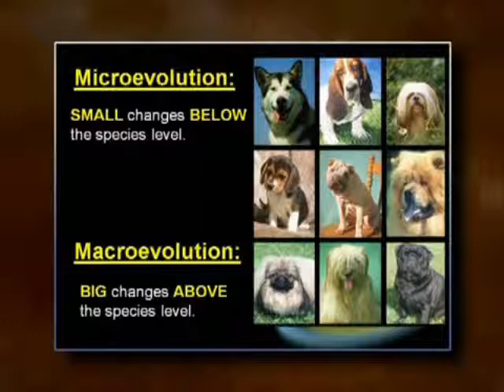Randy Ruggles on . . . Micro vs. Macroevolution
In this short clip from It Is Written Canada, Randy Ruggles describes the difference between microevolution and macroevolution and how the disagreements over the limits of biological evolution are the key to understanding the creation/evolution debate.